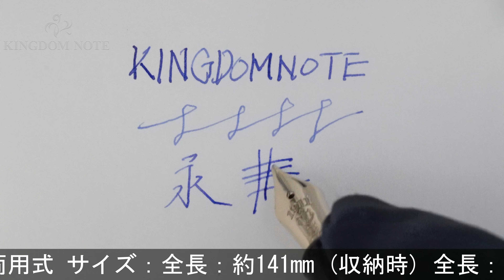SAILOR セーラー 万年筆 長刀研ぎ コンコルド ゴールドトリム (旧型)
ペン芯など少し青系インク痕、その他多少スレ･小キズ等見られますが、概ね程度良好なコンディションです。セーラーの代名詞、ともいえる長刀研ぎペン先が装い新たに新登場！シンプルなデザインで上品な印象を与えるペン先。

本体材質：樹脂
ペン先材質：21金
字幅：コンコルド(細字～極太字)
機構：カートリッジ、コンバーター両用式
全長：約153mm (筆記時)
胴軸径：約13mm
キャップ径：約16mm (クリップ除く)
最大径：約19mm (クリップ含む)
重さ：約24g
付属品：コンバーター